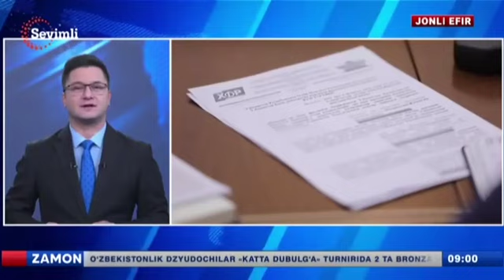Zamon | Fraksiyada qonun loyihasi muhokama etildi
Oliy Majlis Qonunchilik palatasidagi Xalq demokratik partiyasi fraksiyasining navbatdagi yig‘ilishida bir nechta qonun loyihalari muhokama etildi...

Sherzod Rahmonov,
Oliy Majlis Qonunchilik palatasi deputati,
O‘zXDP fraksiyasi a’zosi.